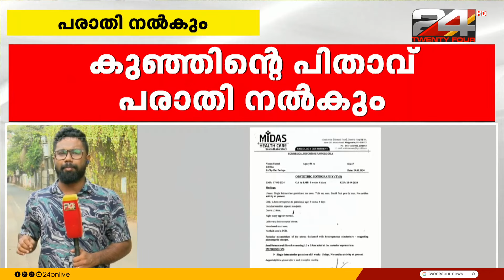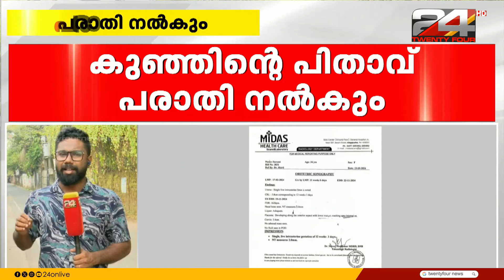ആലപ്പുഴയിലെ ചികിത്സാപ്പിഴവ്; ഒരേ ഡോക്ടർക്ക് രണ്ട് ഒപ്പ് വന്നത് അന്വേഷിക്കും